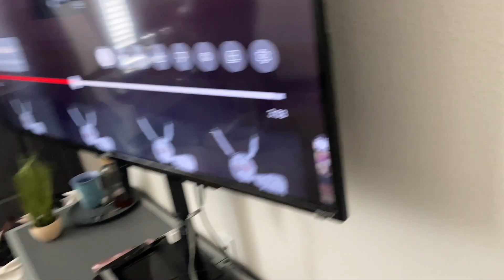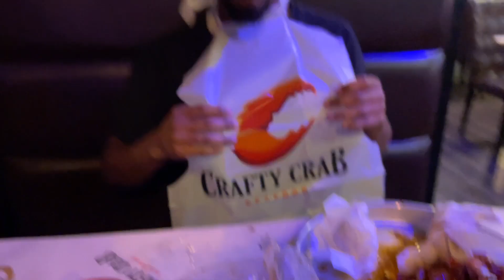VLOG| Spend the day with us❤️Crawfish Date, Mercedes Car Wash, Car Rides.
Welcome to our family channel THE PAUL FAMILY❤️❕
We are a married couple “Cam and Gabe” who have been best friends and dating all within 6 years and now, married. We enjoy our quality time together, and want to share that time with our supporters! With uploading lifestyle vlogs, challenges, pranks, and sit down content, we aspire to influence and entertain all our current and future supporters! Hope you enjoy our content just as much as we enjoy making it!!